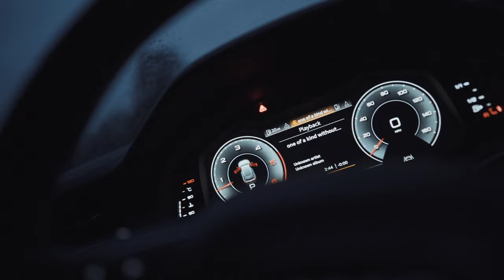Enem - One In A Hundred (Music Video) | Mixtape Madness